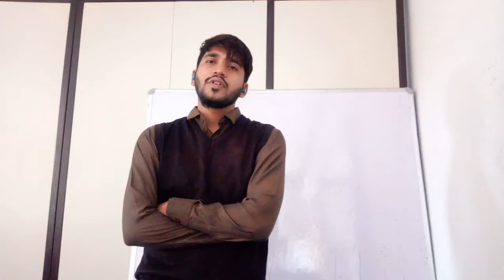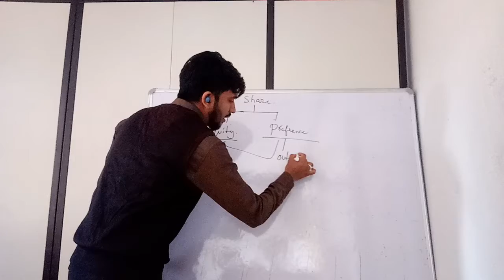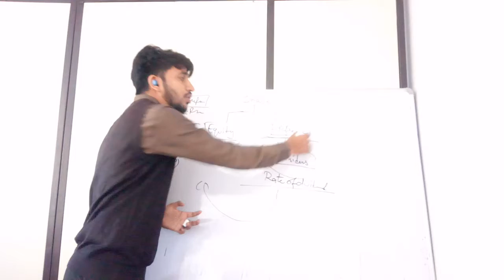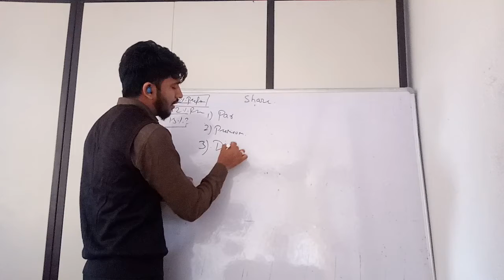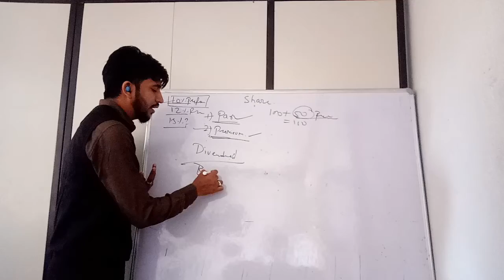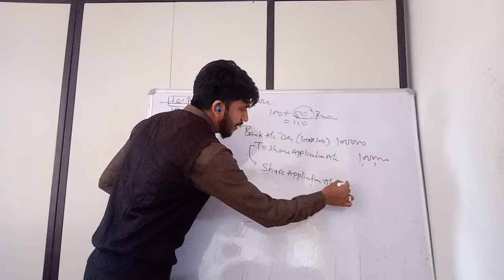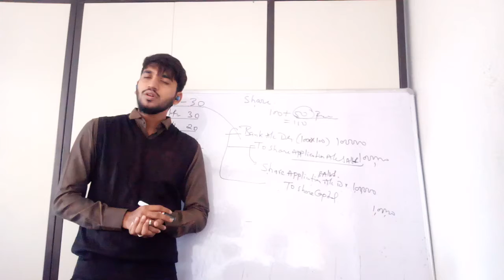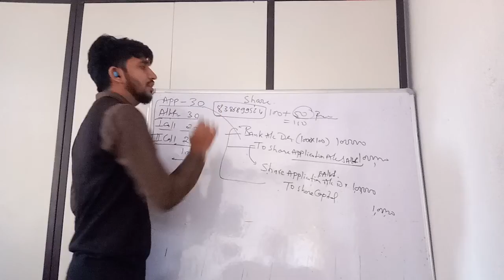Class XII commerce Company Accounting meaning of share type of share Accountancy by Neeraj vasita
par value,premieum value,dividend, Bonous,